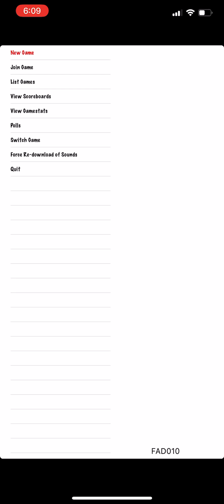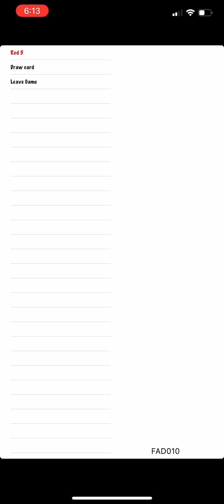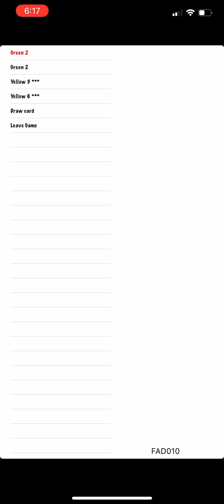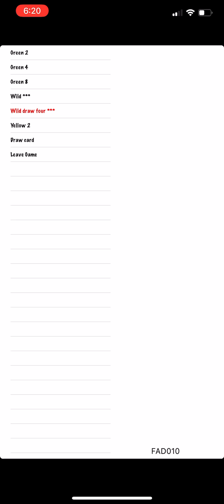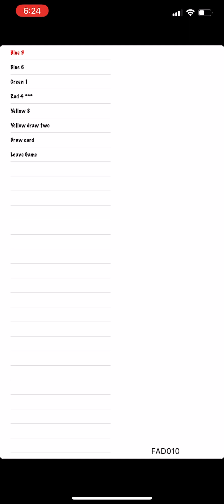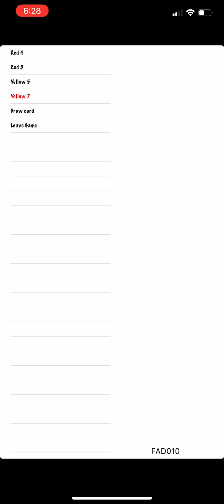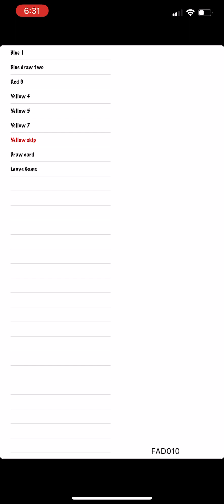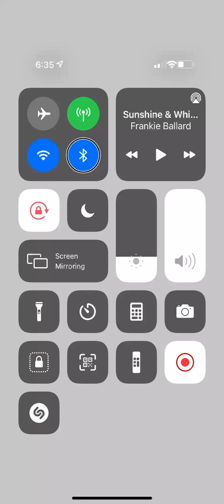Rs games: uno